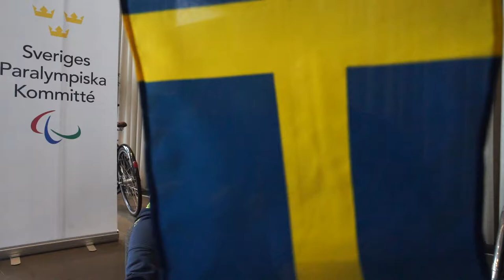Helene Ripa och Stefan Olsson fanbärare på Paralympics i Tokyo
Helene Ripa, kanot, och Stefan Olsson, rullstolstennis, har utsetts till fanbärare för den svenska truppen på invigningsceremonin av Paralympics i Tokyo.